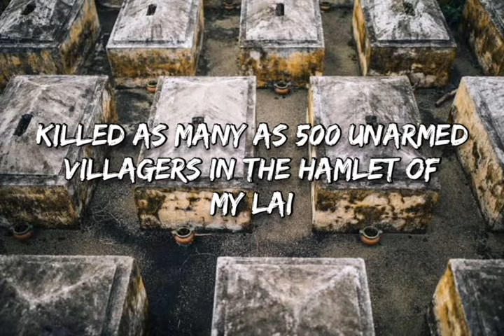My Lai Massacre (Mar. 16, 1968)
☆☆ CREDITS ☆☆

▪️ pinterest.ru